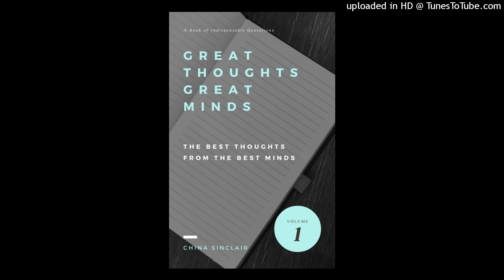Great Thoughts - Great Minds - Indispensable Quotes #51-60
#51. Pleasure and action make the hours seem short. -Shakespeare
#52. Indolence is a delightful but distressing state; we must be doing something to be happy. -William Hazlitt
#53. Actions lie louder than words. -American proverb
#54. A man's actions are motion pictures of beliefs. -American proverb
#55. Good and evil both increase at compound interest. -C.S. Lewis
#56. It is a bad plan that admits of no modification. -Publius Syrus
#57. Every place you go should be an adventure. -Judy Freeman
#58. I want to go where no one on earth has gone before. -Earthsuit
#59. Without a measureless and perpetual uncertainty, the drama of human life would be destroyed. -Winston Churchill
#60. Twenty years from now you will be more disappointed by the things you didn't do than by the ones you did. So throw off the bowlines, sail away from the safe harbor. Catch the trade winds in your sails. Explore. Dream. -Mark Twain